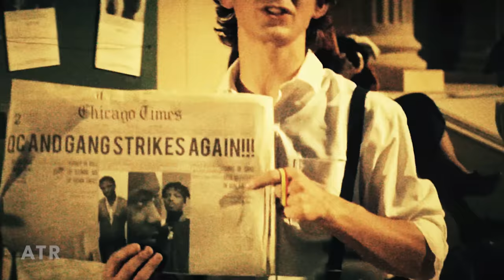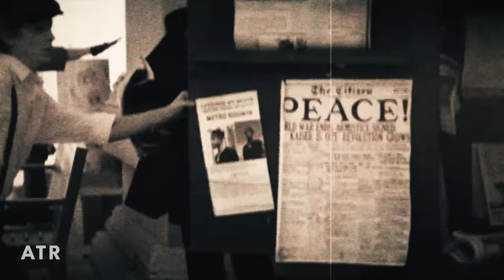Offset - Bad News ft. 21 Savage, Ed Sheeran (Official Music)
Watch "Offset - Bad News ft. 21 Savage, Ed Sheeran"

©️ @AutoTune Records ♪